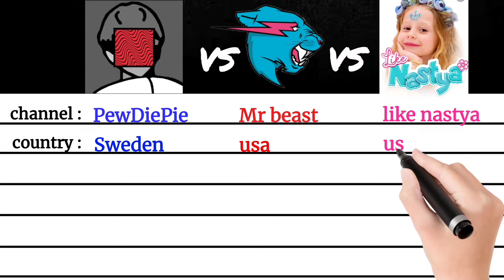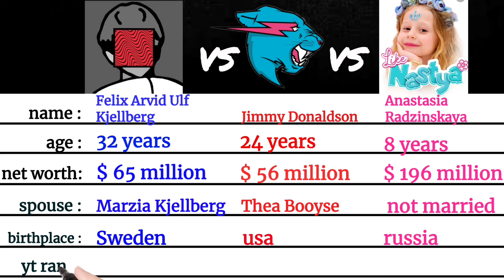PewDiePie vs Mr beast vs like nastya yt comparison